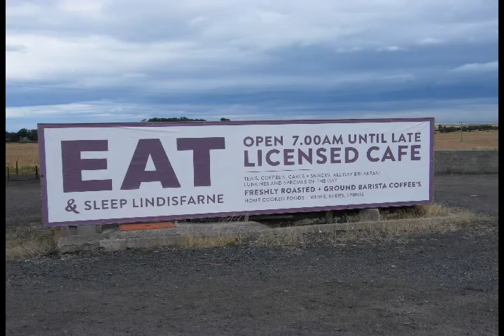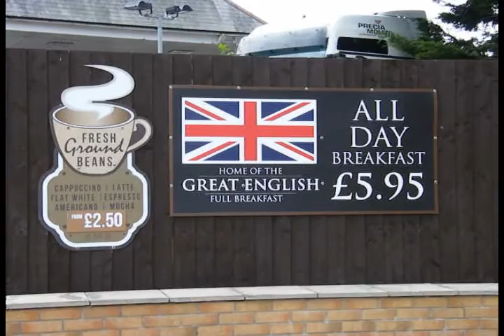EAT AND SLEEP MOTORHOME STOPOVER JUST OFF THE A1 TD15 2PD